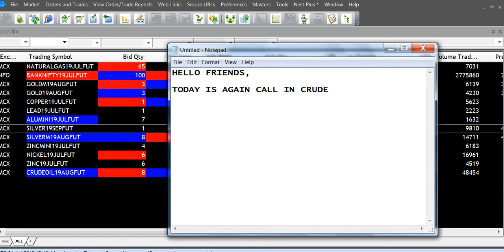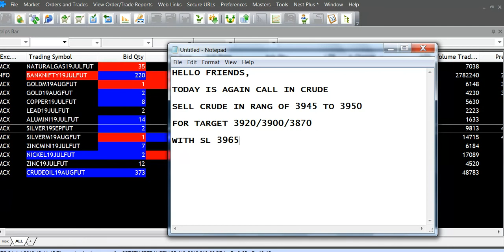SELL CRUDE 24JULY|FREE MCX TIPS||McxFreeCommoditytips| 4More Earnings U Can